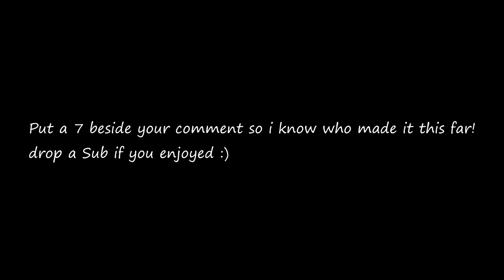Sicko Mode 🔥 (New)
fastest editor
editor
console
best fortnite player
faze sway